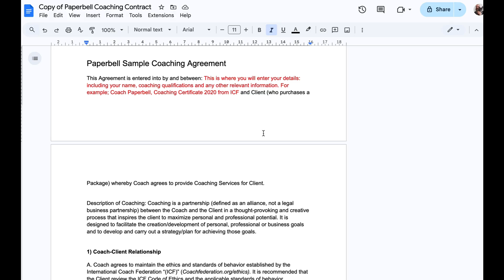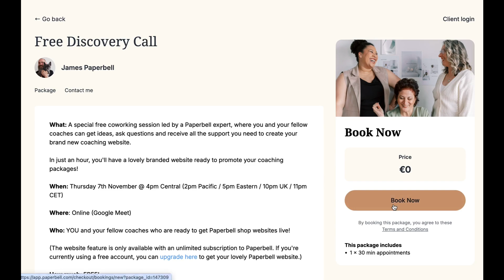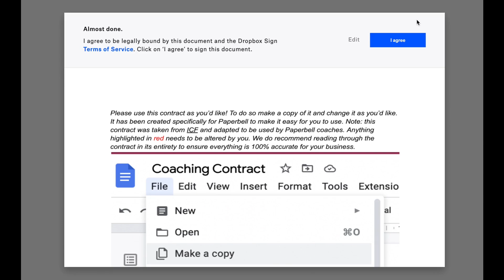How to Create Coaching Contracts with Paperbell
In this video, we’ll walk you through how to easily manage contracts in Paperbell. Whether you’re a fan of contracts or not, they’re essential for your coaching business. We’ve provided a Paperbell-friendly contract template that you can customize to fit your needs.

Follow along as we show you how to make a copy of the template, edit it, and then upload it to your Paperbell package. We’ll also demonstrate how clients can sign the contract during the booking process.

Simplify your contract management with Paperbell and ensure your coaching business runs smoothly!